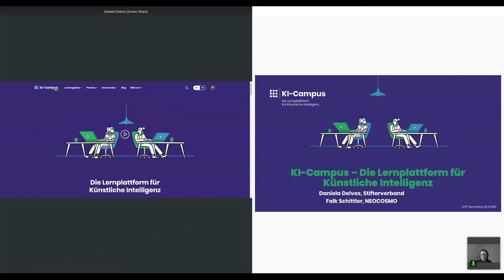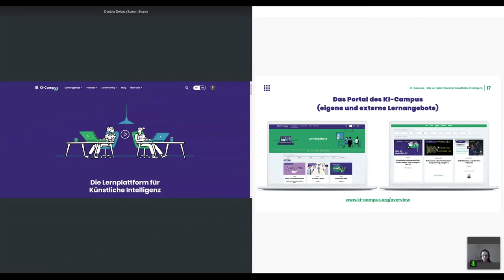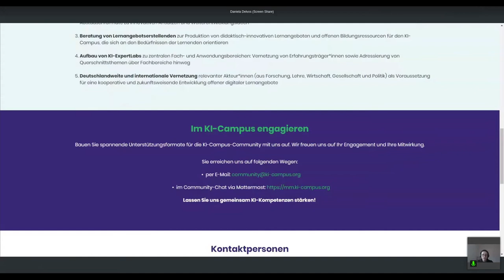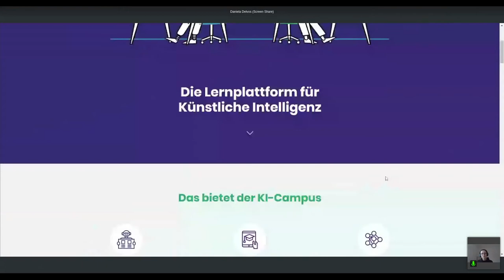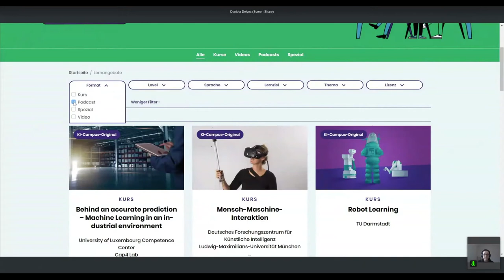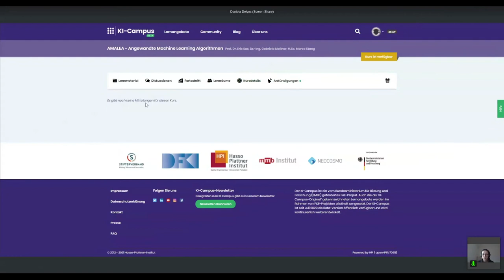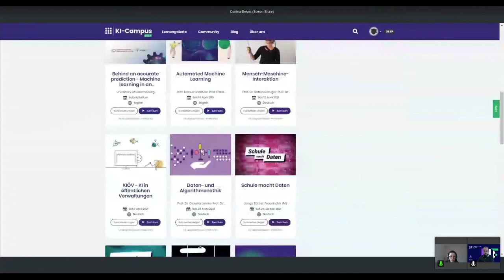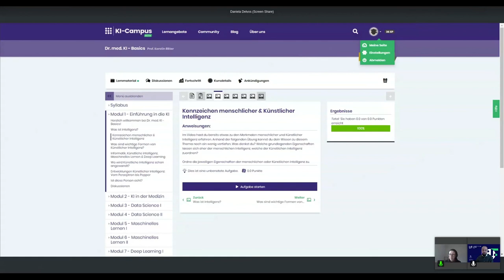Daniela Delvos - KI-Campus - Die Lernplattform für Künstliche Intelligenz – U:FF 2021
Wie gelingt es, das Thema Künstliche Intelligenz ansprechend zu vermitteln und KI- und Datenkompetenzen in der Breite zu stärken? Dieser Aufgabe hat sich der KI-Campus gestellt. Die Lernplattform für Künstliche Intelligenz bietet kostenlose Online-Kurse, Videos und Podcasts in unterschiedlichen Themenfeldern. Am Demo:Day möchten wir gemeinsam mit Ihnen den KI-Campus erkunden. Testen Sie schon vorab die Funktionalitäten und Inhalte und besuchen Sie unsere Session.

Daniela Delvos ist Programmmanagerin im Stifterverband, wo sie im Projekt KI-Campus als Produktmanagerin tätig ist. Zuvor arbeitete sie in der Bibliothek und dem Archiv des MoMA in New York und koordinierte digitale Lehre bei der Bay Area Video Coalition in San Francisco. Ihren Abschluss in Kunstgeschichte hat sie von der University of California in Berkeley erhalten und auch in San Francisco und Tokio studiert.